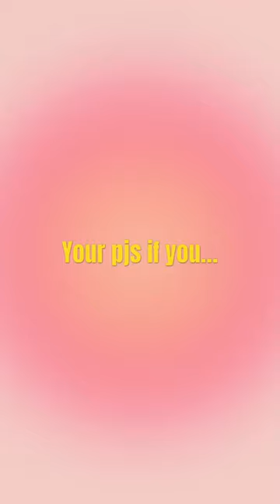🎧✨Your pjs if you… preppy fypシ ✨🎧